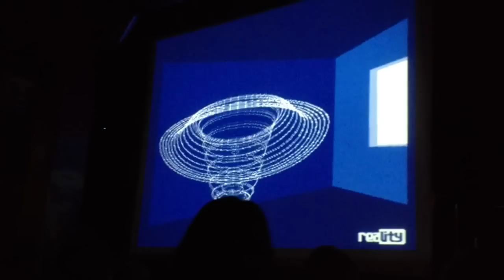[demoscene] Negative FX - Reality (live at DataStorm2014)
Live capture of NegativeFX by Reality, amiga 500 demo,
during the first public showing at the (last) Datastorm 2014 demoscene party.